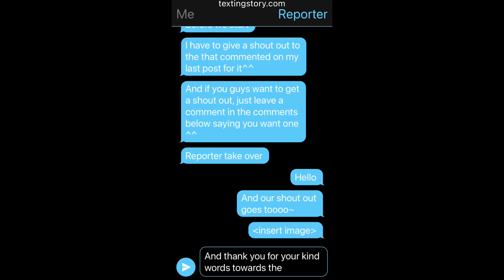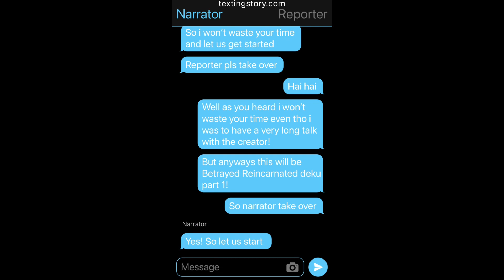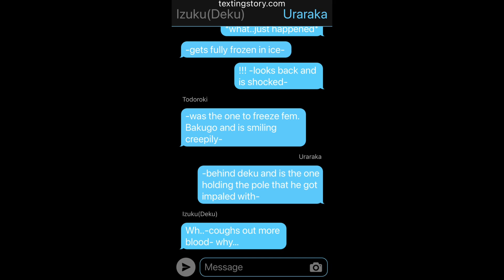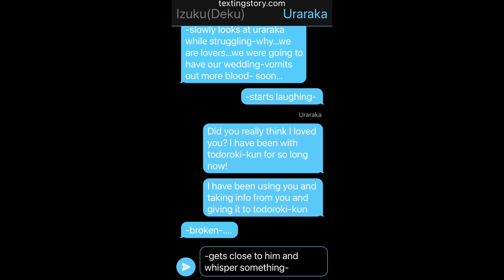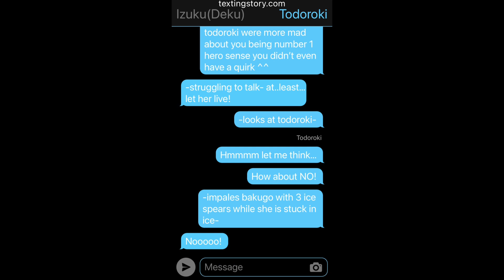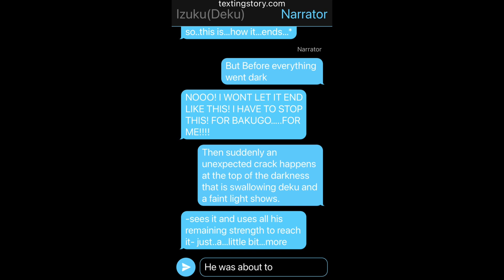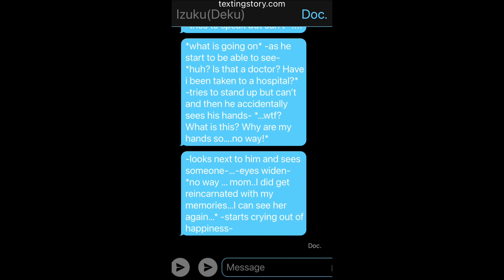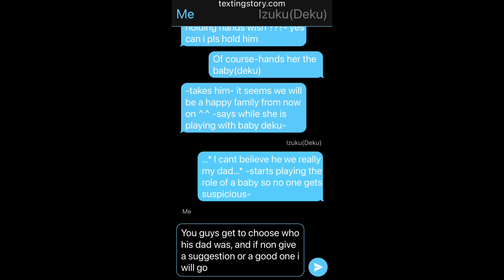Betrayed Reincarnated Deku, part 1, MHA textingstory.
Hope you all enjoy the new video, and if you want any shoutouts just leave a comment saying so^^